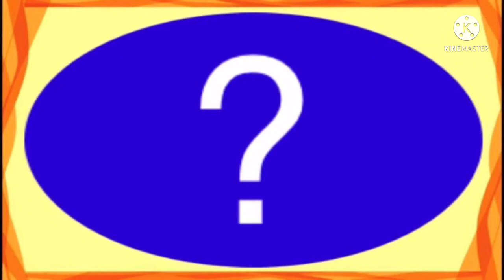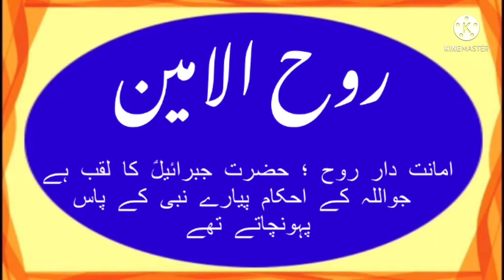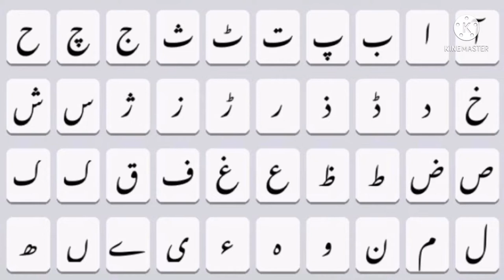How to write ROOHUL AMEEN in Urdu | ROOHUL AMEEN name meaning | RUHUL AMEEN naam ka matlab kiya hai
is video me ROOHULAMEEN naam se jure in sab sawalon ka javab diya gaya hai
ROOHULAMEEN kis zubaan ka Lafz hai
ROOHULAMEEN ke Mayne kiya hai
ROOHULAMEEN naam ka Matlab kiya hai
ROOHULAMEEN me kitne Huroof hain
ROOHULAMEEN English me Kaisay Likhte Hain
ROOHULAMEEN Hindi me kaisey Likha jata hai
ROOHULAMEEN Urdu me kaisay likha jaega

Playlist Muslim names